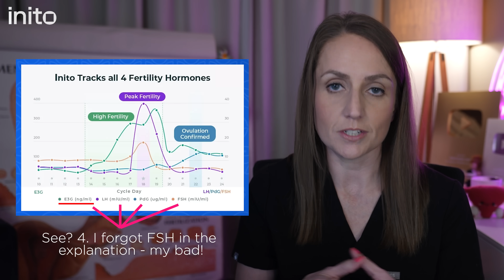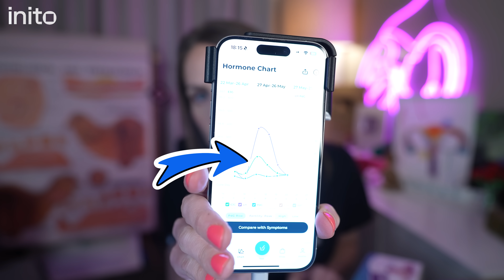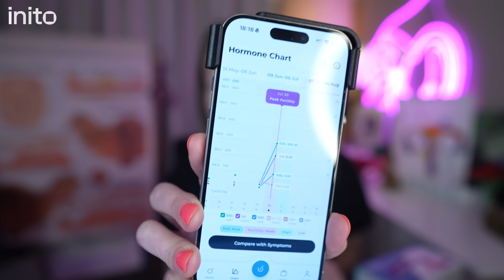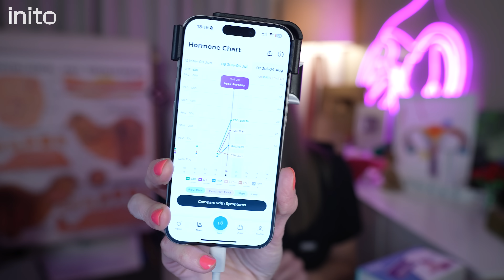WHEN can you actually get pregnant? | Fertile Window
**Inito works for iPhones and Androids both - if you are unable to view the Android page on your device with the above link you can go here instead

Trying to get pregnant? It's not as simple as stopping birth control and throwing away condoms. Your fertile window is key, so knowing how to track your menstrual cycle - from luteal phase to ovulation to follicular phase - can increase your odds of getting pregnant faster.

In this video, we'll discuss:
- Which hormones are responsible for ovulation and conception
- How to track them
- How to use that information to pinpoint your best chance for getting pregnant

00:00 Intro
00:40 What's a fertile window?
2:05 What hormones cause the fertile window?
3:46 Tracking with LH strips
4:55 Tracking with calendars
5:16 Tracking with Inito!

inito, fertility, hormone cycles, hormone cycle, menstruation, ovulation, conceiving, getting pregnant, pregnancy, babies, baby, cycle syncing